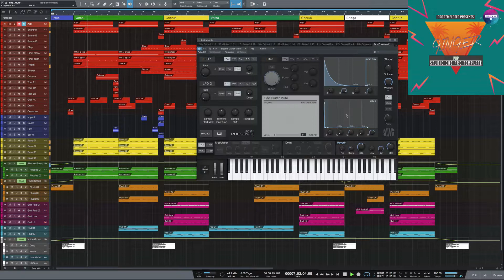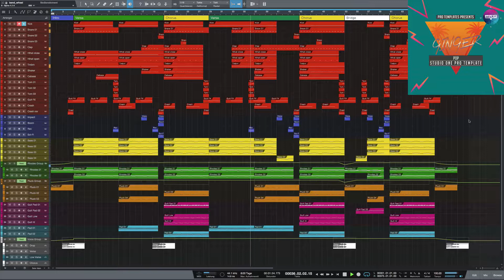Pop Studio One Template Ginger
Genre: Pop
BPM: 100
Instruments/effects : Spire v1.1.9,Kickstart 1.0.9,FabFilter Pro-L 1.13
Produced: By Fisun
DAW: Studio One 3.3
Vocal: only preview not included